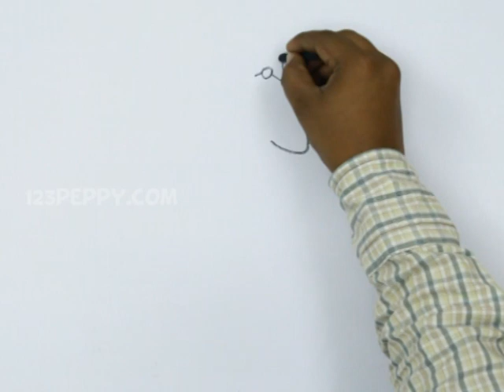How to Draw a Caveman Hunter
Let us Learn How to Draw a Caveman Hunter
For Step by Step Guide for How to Draw a Caveman Hunter